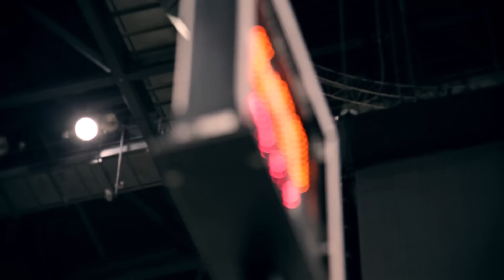New York Knicks Star Steve Novak Ahead Of Tonight's Clash With The Detroit Pistons - Sportsvibe TV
Sportsvibe met with Steve Novak of the New York Knicks as they practiced ahead of their NBA game against the Detroit Pistons at The O2.

The 6'10", 29 year old Forward talked about coming to London and what it's like to be a high-profile sportsman under the intense media and public scrutiny in New York as well as what the Knicks hope to achieve this season.